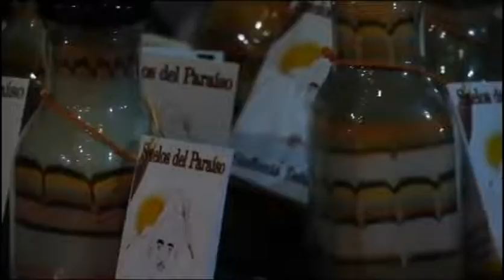Quien me ve, mira que las musas no aceptan excusas, ¡Lezlyyye levántate y anda!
Y volver, volver a empezar, volver a empezar.

Quien me ve, jajaja, Lezlye, mira que las musas no aceptan excusas, ¡Lezlyyye levántate y anda!

*Algunos productos inventados, recuerdos para volver al